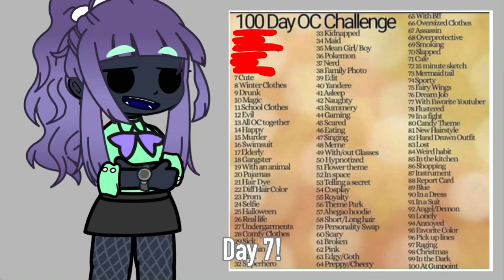Day 7: Cute Mangosteen! 🎱